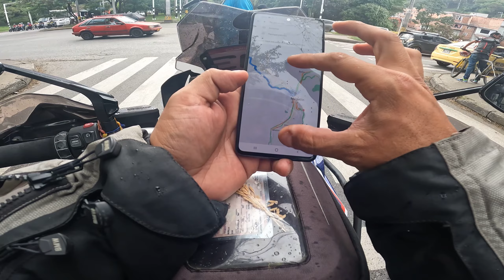INTENTE RODAR 700km EN COLOMBIA EN 1 DIA Y TODO ME SALIO MAL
TRAS REVISAR MI VUELO DE REGRESO A MEXICO ME DOY CUENTA QUE SALIA AL SIGUENTE DIA Y ME ENCONTRABA A MAS DE 17 HORAS DE BOGOTA QUE ES DE DONDE SALDRIA MI VUELO Y AUNQUE SOLUCIONE CADA PROBELMA PRESENTADO EN LA RUTA NO LOGRE LLEGAR A TIEMPO PERDIENDO EL VUELO DE MI REGRESO A MEXICO